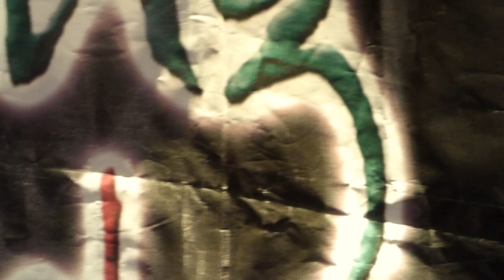Muireann Nic Amhlaoibh, Gerry O’Beirne & Dónal O’Connor-The Gathering Trad Music Fest. Killarney.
Muireann Nic Amhlaoibh, Gerry O’Beirne & Dónal O’Connor - The Gathering Traditional Music Festival   Killarney, Co.Kerry, Ireland. 24.02.17. The song is 'Jimmy Mo Mhíle Stór ' .
The 18th Gathering Traditional Festival took place between February 22nd and 26th 2017 in the INEC and Gleneagle Hotel Killarney. The Gathering Traditional Music Festival is one of the best traditional events in Killarney, Co.Kerry, Ireland. The five day event includes concerts, Ceilí, instrument masterclasses, set dance & seannós workshops, numerous free music sessions, etc.
THIS IS AMATEUR HANDHELDS FOOTAGE AND DOES NOT FULLY REFLECT THE CONCERT SOUND OR PERFORMANCE AND IS HERE FOR NO FINANCIAL GAIN BY ME. HOPE KINDRED SPIRITS ENJOY VIEWING THIS, and internet connection and equipment permitting may be viewed in HD. This was filmed using Panasonic Lumix DMC-FZ48 OR DMC-FZ72.